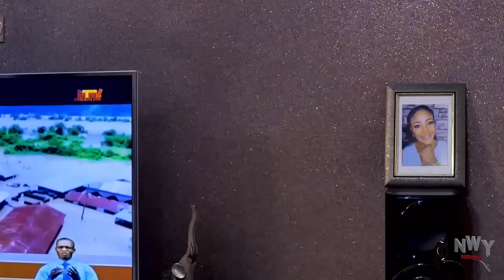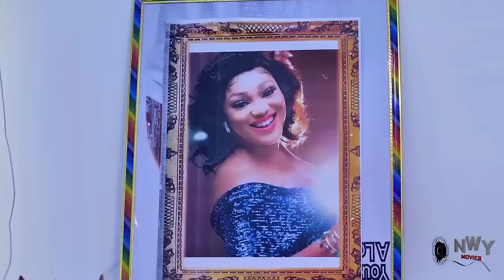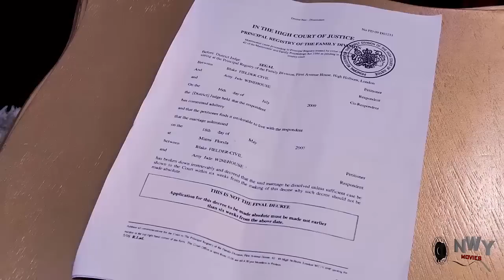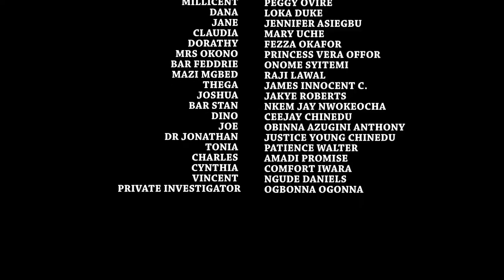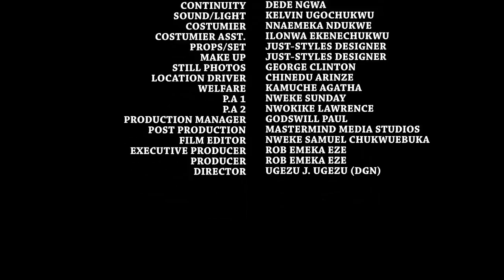MY WIFE CHOICE (New Movie) - Frederick Leonard & Peggy Ovire, Nollywood Nigeria 2023 Movie